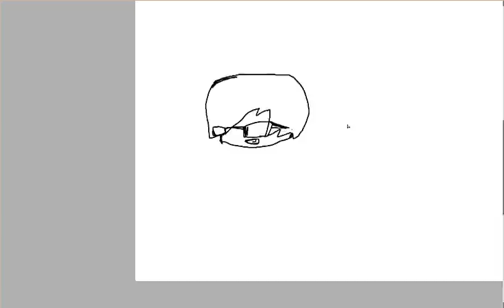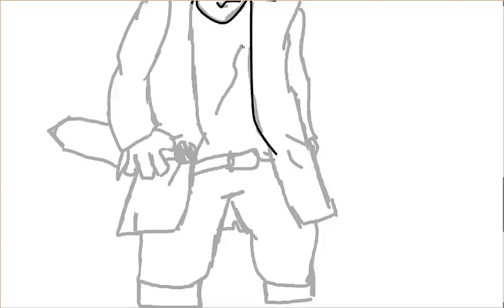[Draw_my_Fan]#3- Dram'O'Creature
Yeah!!! Dram'O'Creature
Bonne vidéo!!!